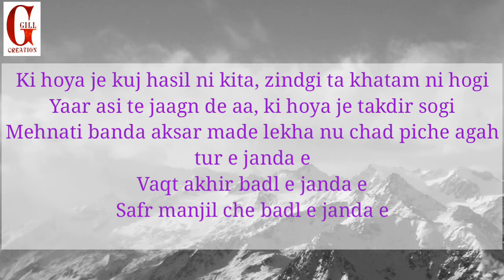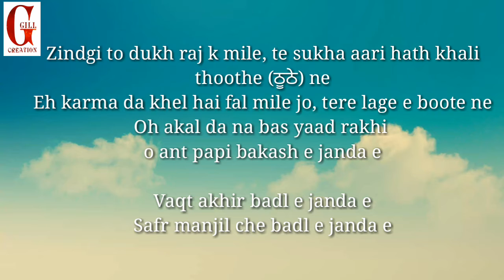Motivational sad shayri poem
☬ ਸਤਿਨਾਮ ਵਾਹਿਗੁਰੂ ☬

Backround music from ...

Free to use sad background music for videos. Now, listen to this great piano track and enjoy!

About this no copyright and free to use sad background music:

Title: SAD PIANO BACKGROUND MUSIC | "The Last Breath" | Free Dark Piano Background Music
Type of music: Piano
Mood: Sad / Sadness

About the artist:

Please show some love and support to: Nicolai Heidlas